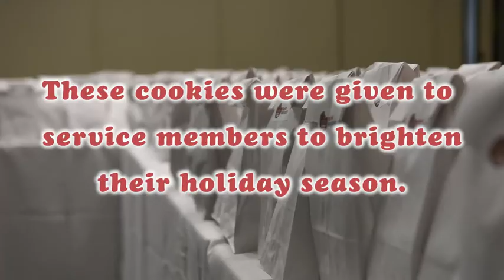Cookie Caper (no lower third graphics) (2019) 🇺🇸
🔴 [Author]:
Video by Airman 1st Class Michael Bowman

🔴 [Unit]:
17th Training Wing Public Affairs

🔴 [Location]:
Goodfellow Afb, Tx, United States

🔴 [Description]:
Goodfellow spouses and San Angelo volunteers came together to deliver holiday cheer to service members through their annual "Cookie Caper" event.

Lower third information:

:14     Christy Gesl, Military Spouse
1:46   Yadira Soto, Military Spouse

🔴 [Tags]:
holiday cheer, 17th Training Wing, Goodfellow AFB, Cookie Caper

🔴 [VIRIN]:
191212-F-ED401-944